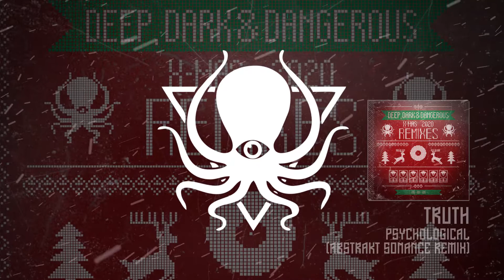Truth - Psychological (Abstrakt Sonance Remix) (DDDXMAS20)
DDDXMAS20
9. Truth - Psychological (Abstrakt Sonance Remix)